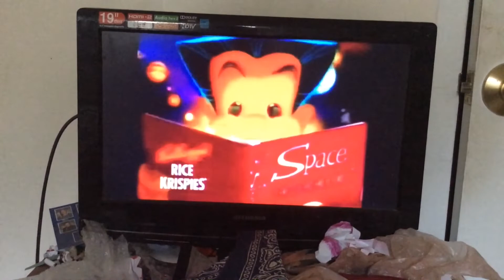Theo Boston 208 - Reading Rainbow 1998/2001 Funding Brand Creation Credits